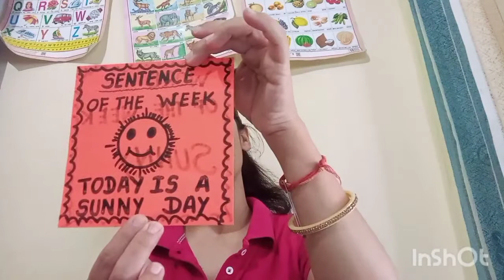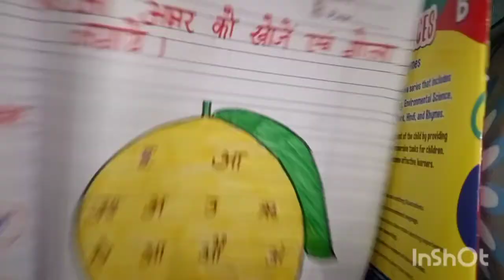Hindi revision worksheet, class Lkg subject: Hindi